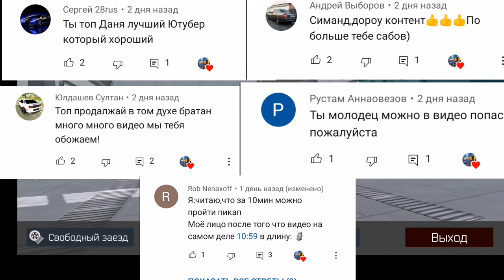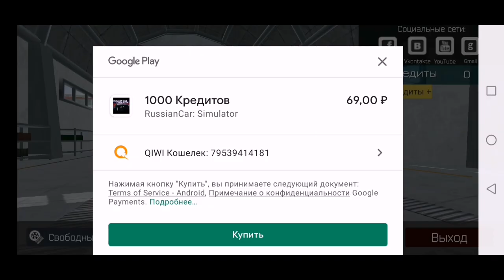ОБЗОР ГЛОБАЛЬНОГО ОБНОВЛЕНИЯ В RUSSIAN CAR SIMULATOR | ТЕПЕРЬ ВСЁ ПО-НОВОМУ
Крутое описание 🔥🔥🔥

У меня есть официальная беседа, чтобы туда попасть пишите в ЛС или заходите в группу канала, там есть ссылка.